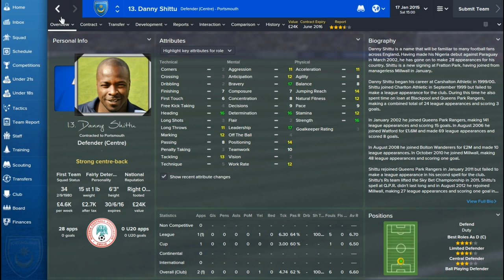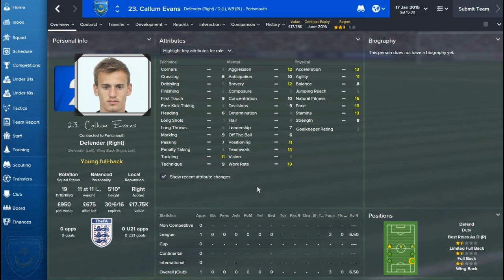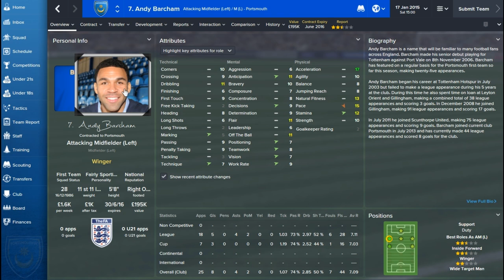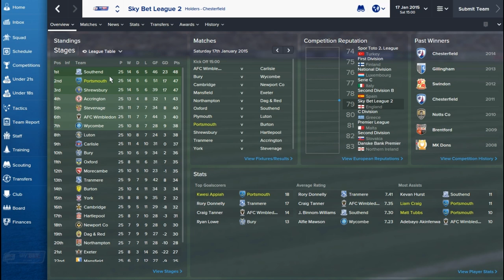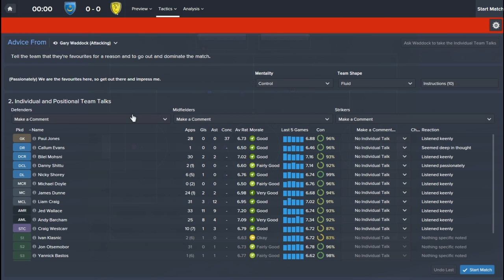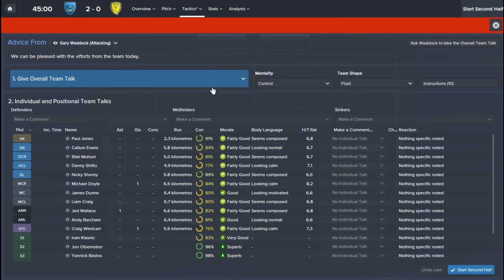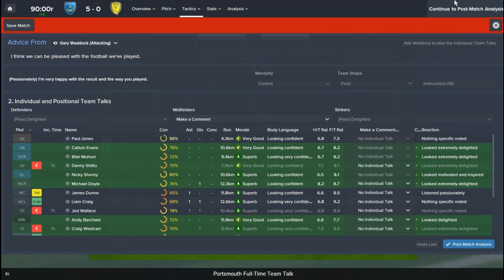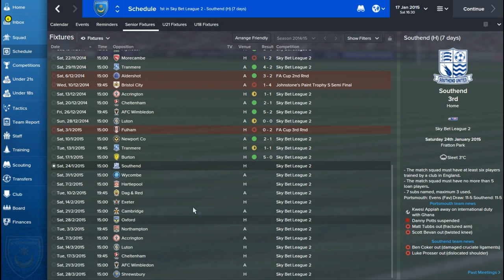FM15 - Pushing Portsmouth - #3 (Burton)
Big game against Burton as we look to start making a strong case for automatic promotion.